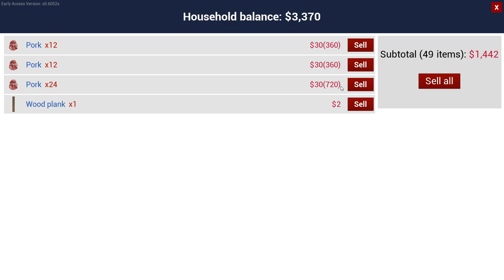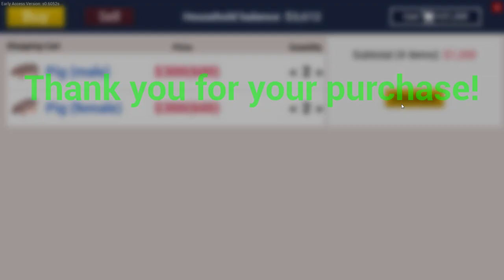Buying Pigs for my Pig House in Ranch Simulator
Moving PIG s to my Pig House in Ranch Simulator. In this video I bought some pigs and moved them into my Pig House which I recently built on my Ranch.